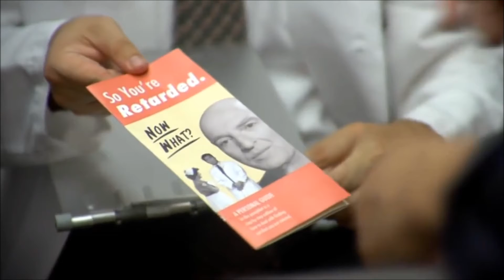Ich bin Behindert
Wenn euch dieses Video gefallen hat dann lasst doch ein Like da

Server: GommeHD.NET

Spielmodus: Bedwars

Imformationen zum PC:

Aufnahmeprogramm: Openbroadcaster

Schneideprogramm: Moviemaker

Audioprogramm: Audacity

Thumbnai Programm: Paint

Plattform: Windows 10

FPS( BilderinSekunde): 30

Grafik Karte:  GForce GTX 970

Mikrophone: Webcam C270